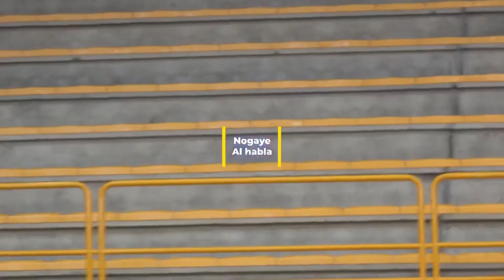Nogaye al Habla. Post COVID